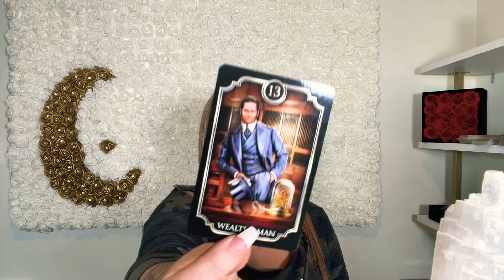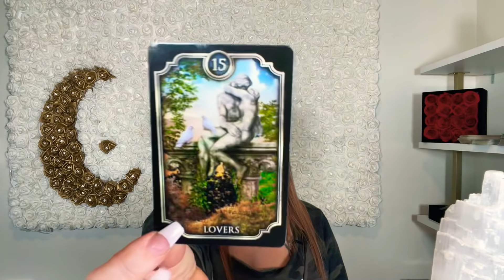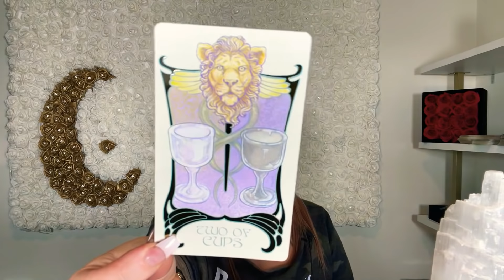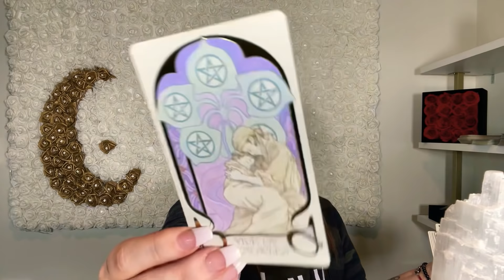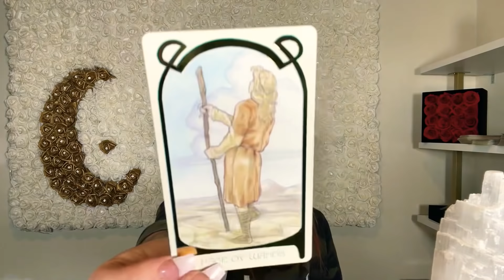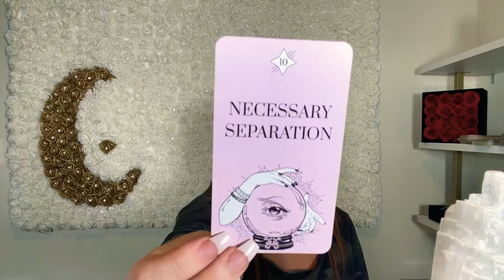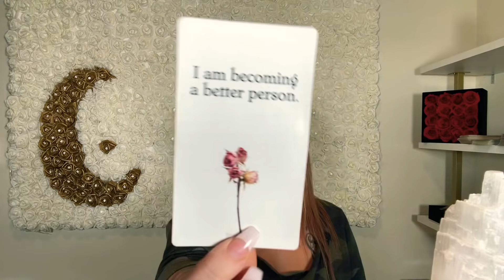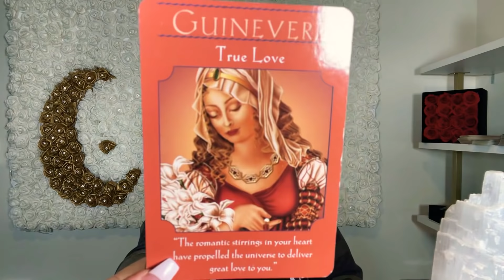TAURUS: It’s too hard to let you go… Worth a second chance?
I am no longer offering personal readings!

Get your beautiful rose box like the one displayed in my video at :